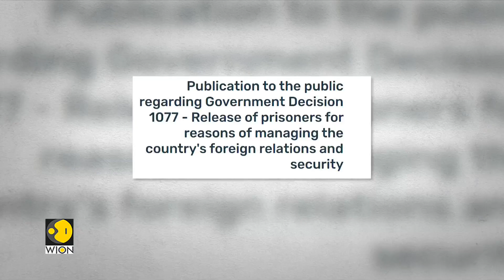Israel-Hamas war: Israeli government agrees to hostage deal | WION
In an unprecedented vote early Wednesday morning, Israel’s cabinet approved an agreement to secure the release of roughly 50 hostages who were abducted into Gaza during the October 7 terror onslaught.